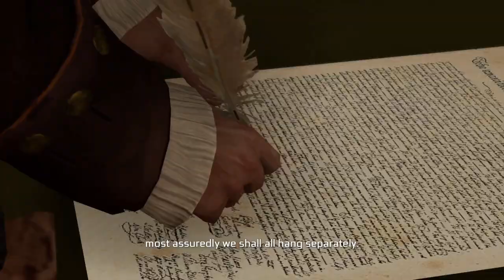Assassin's Creed 3 Remastered : Sequence 8